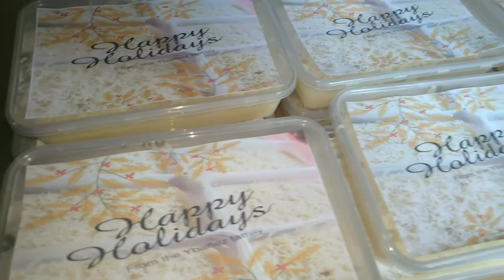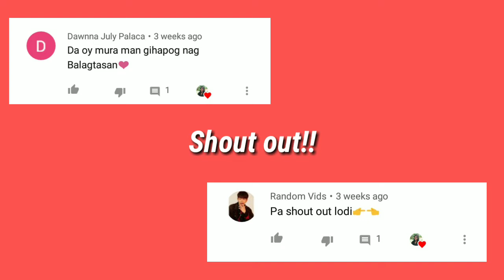BUSINESS TIPS BASED ON MY OWN EXPERIENCES 💰 ||DANE YBAÑEZ